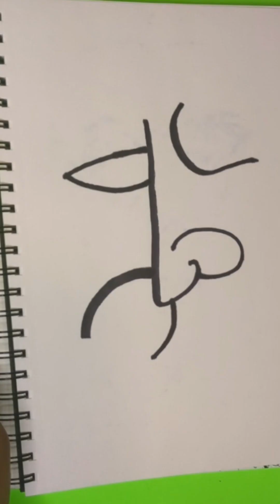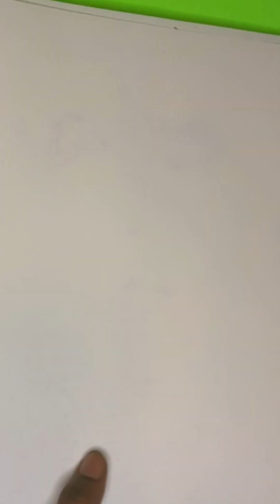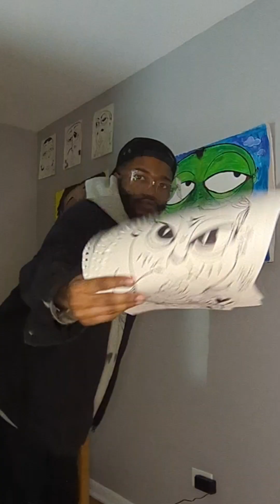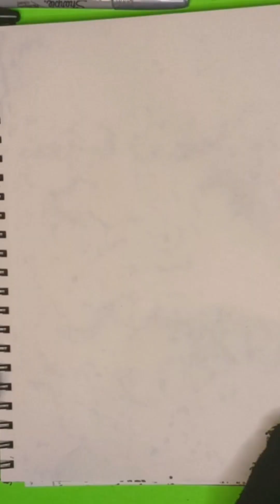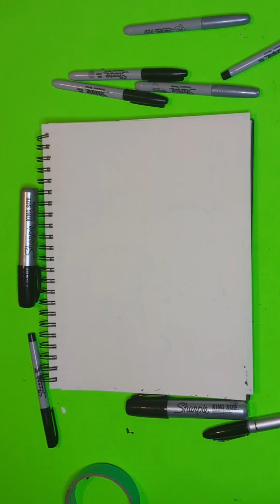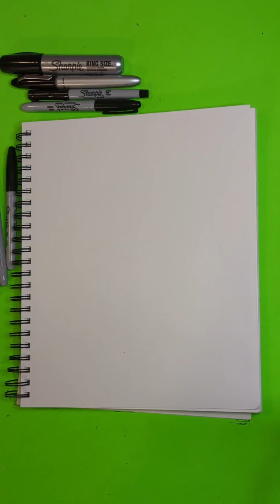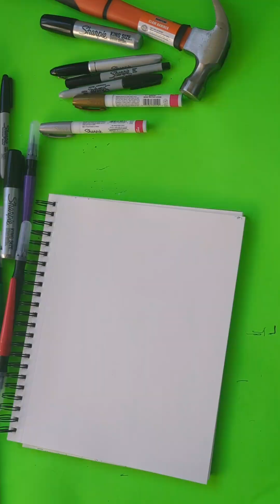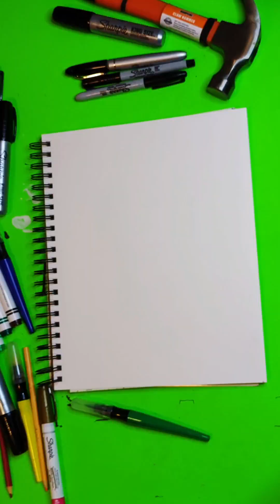DRAWING 10,000 FACES✍🏾 | Episode One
Join me on an artistic journey as I draw
10,000 FACES !